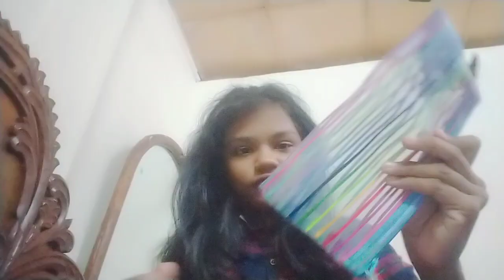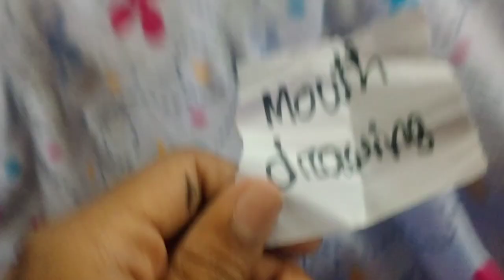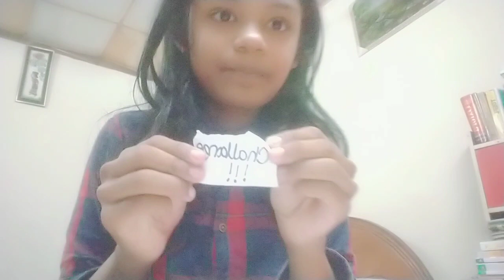all in one 🤣🤣🤣🤣🤣🤣🤣save_trees